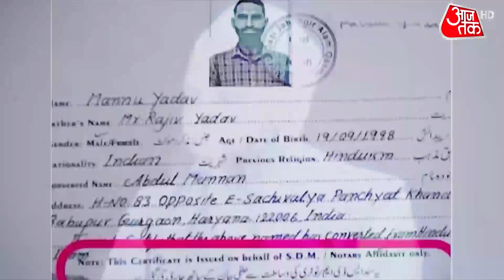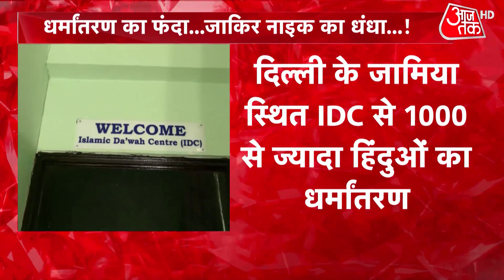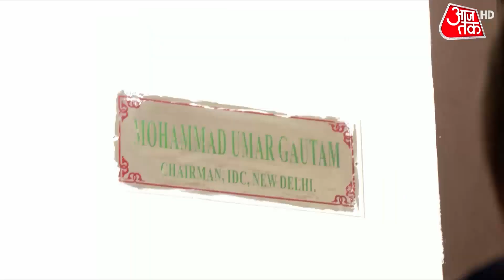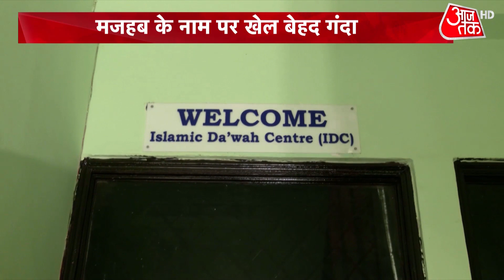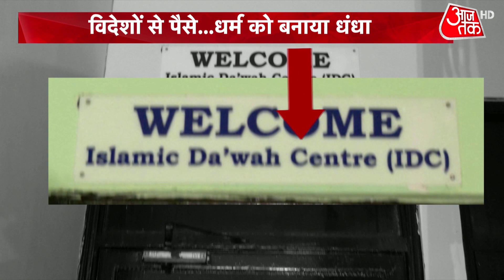धर्मांतरण रैकेट के Zakir Naik से जुड़ रहे तार, कितना गहरा है धर्म का ये धंधा ?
जैसे-जैसे धर्म परिवर्तन के धंधेबाजों से पूछताछ आगे बढ़ रही है वैसे-वैसे नए खुलासे हो रहे हैं. अब इस रैकेट से हिंदुस्तान के मोस्ट वांटेड जाकिर नाइक के भी तार जुड़ रहे हैं. जाकिर नाइक के करीबी सहयोगी से वो मौलाना संपर्क में था जो धर्मांतरण का खेल खेल रहा था. इस खेल में विदेशों से बड़ी फंडिंग का भी खुलासा हो रहा है. खूफिया एजेंसियों की नजर कई NGO और धार्मिक संगठनों पर है. विदेशी फंडिंग के जरिये 60 से ज्यादा दावाह सेंटर देश में खोले गए, जो धर्म परिवर्तन के अड्डे बन गए.